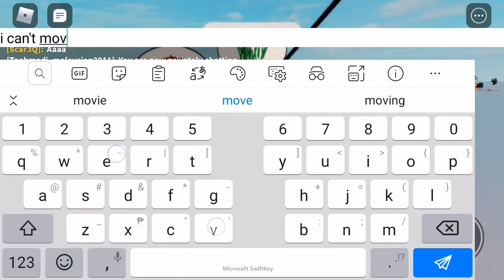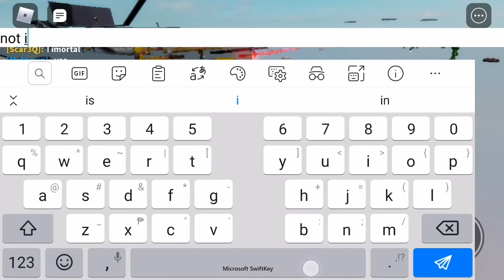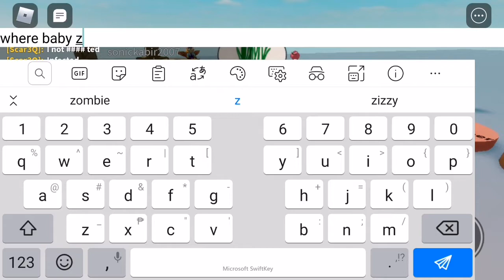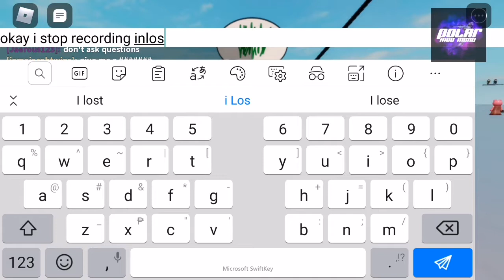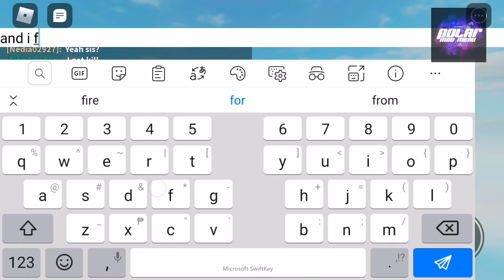Roblox piggy Battle: baby player zombie?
Zizzy: XD